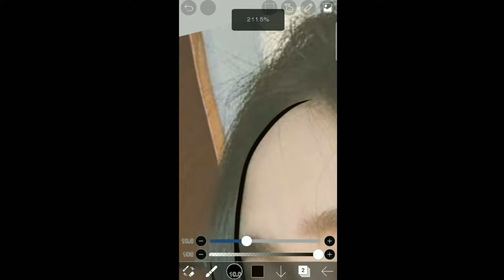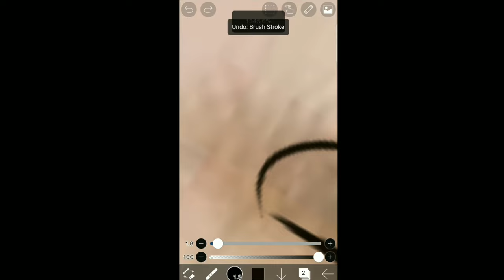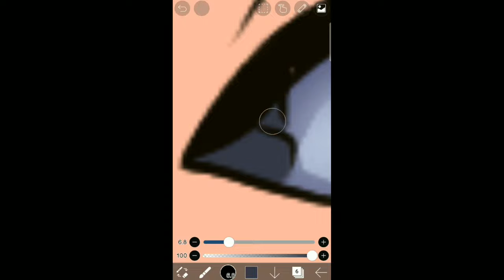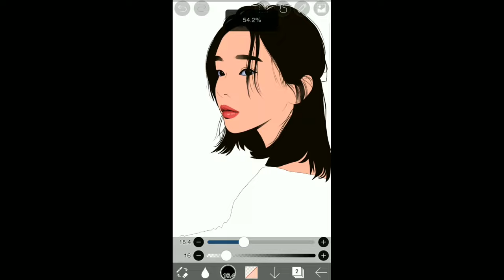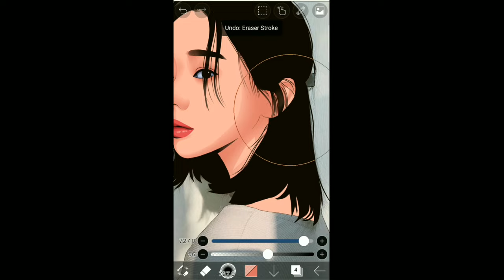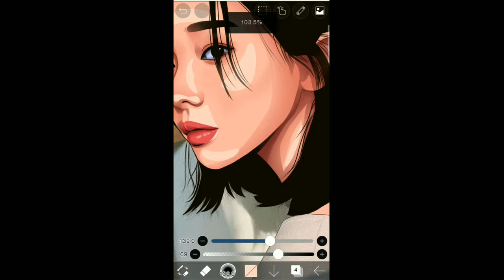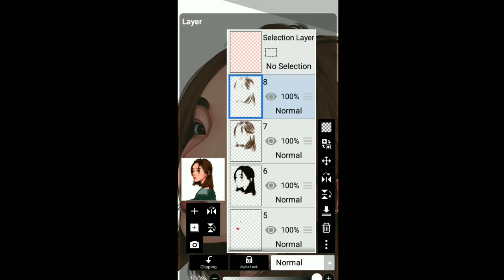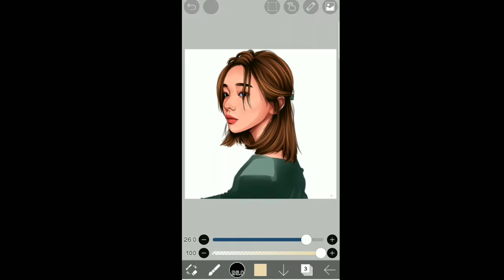VEXEL ART USING IBIS PAINT X | Painting in Ibis Paint X ( speed art )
Hello... in this video, I make vexel art using Ibis Paint X

Brush:
Line art : dip pen (hard)
Coloring : dip pen (hard), felt tip pen (hard)
Masking : air brush (trapezoid 60%)